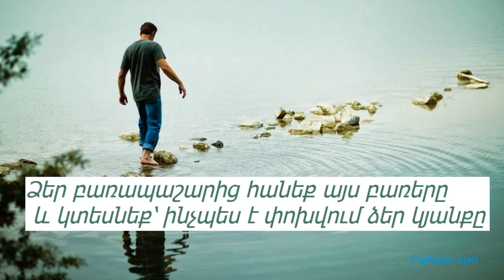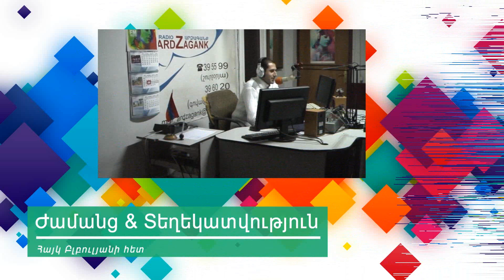Ձեր բառապաշարից հանեք այս բառերը և կտեսնեք՝ ինչպես է փոխվում ձեր կյանքը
Ոչ միայն ձեր մտքերն են ազդում ձեր խոսքերի վրա, այլև հակառակը: Փորձեք ձեր բառապաշարից հանել անպետք բառերը և ձեր կյանքը կփոխվի: Առաջարկում ենք այս բառերից սկսել՝

1. «Պարտք»: Դուք ոչ ոքի ոչինչ պարտք չեք և ձեզ ոչ ոք պարտք չէ: Սիրեք, որովհետև սիրում եք, ոչ թե որովհետև պարտական եք: Որևէ մեկի մասին հոգ տարեք, որովհետև ուզում եք, ոչ թե որովհետև «պարտավոր եք»: Ինչ-որ բան արեք, որովհետև դուք ընտրել եք և ուզում եք դա անել, ոչ թե որովհետև «պարտավոր եք»: Որքան հաճախ եք այս բառն արտաբերում, այնքան ձեզ սահմանափակում եք: